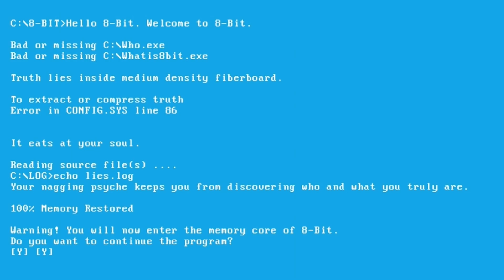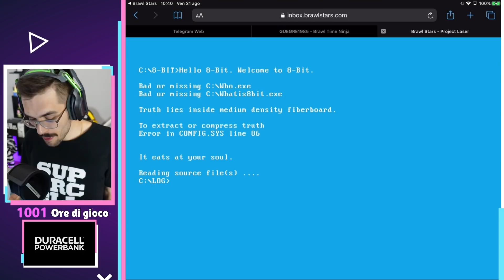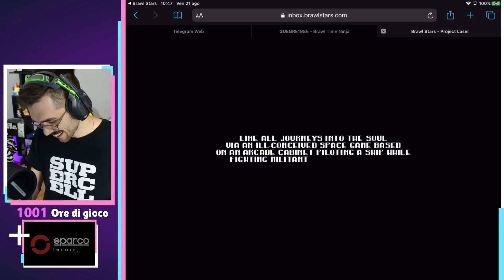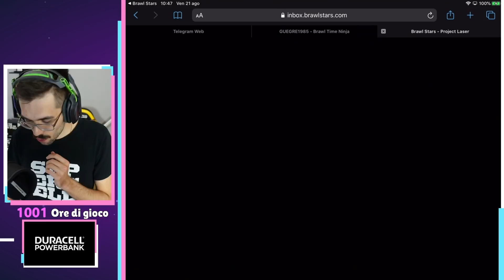IL MINIGIOCO SEGRETO DI 8-BIT🕹️Brawl Stars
Come giocare il mini gioco di 8-bit ? Vediamo assieme questo nuovo ester egg di Brawl Stars !

👑 Amazon Prime 30 Giorni GRATIS